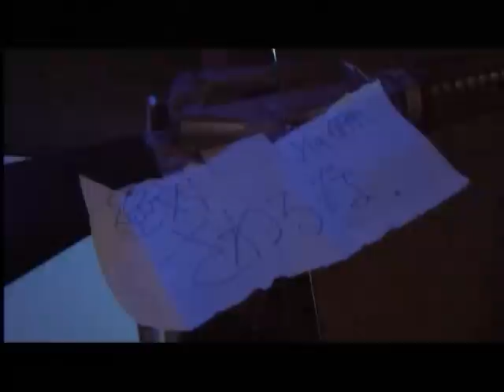「自衛隊に入ろう」PANTA&真黒毛ぼっくす&菊池琢磨&ロケットマツ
2008年1月19日(土)吉祥寺 武蔵野公会堂「高田渡生誕会59」にてPANTA&菊池琢磨&真黒毛ぼっくす&ロケットマツで「自衛隊に入ろう」を演奏。